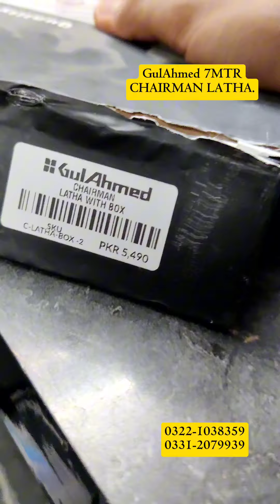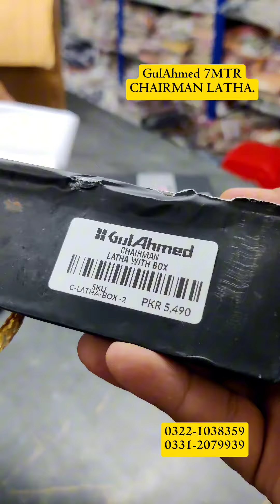GulAhmed Chairman Latha With Gift Box in Wholesale Price! 😱❤️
POONAS WAREHOUSE LOCATION: 📍

*PLOT # WAS 08, near H.E.F SCHOOL, FB Area Block 3 Hussainabad Block 3 Gulberg Town, Karachi, Karachi City, Sindh 75950, Pakistan*
Google MAP Link: 🖇️👇

Agar apko WhatsApp par Hamari Collection ki Pictures Chahiye tw kindly Broadcast Join Kro!!

*MESSENGER BROADCAST CHANNEL*